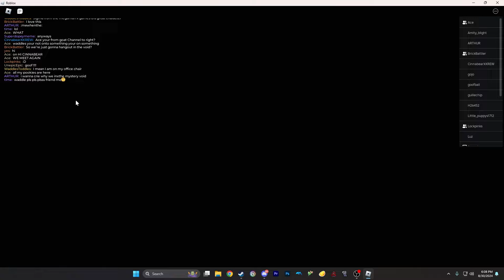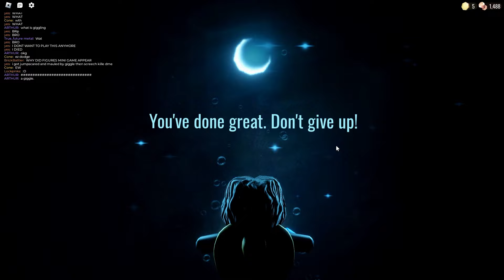WHAT EVEN IS THIS UPDATE TRYING TO BE??? (Roblox) Doors Floor 2